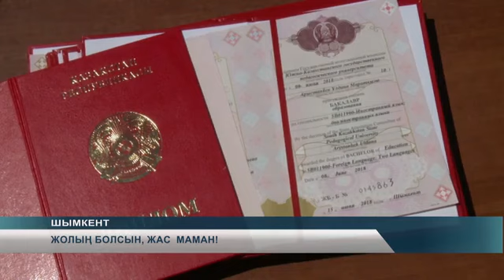ЖОЛЫҢ БОЛСЫН, ЖАС МАМАН